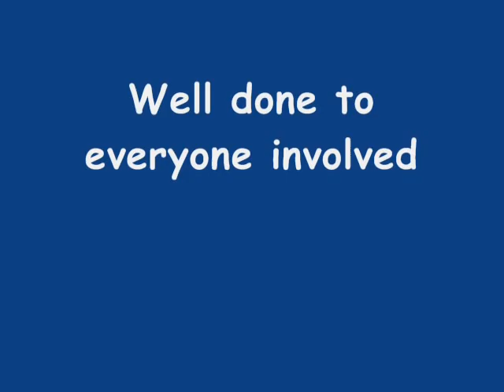Autumn Stages Rally 2007